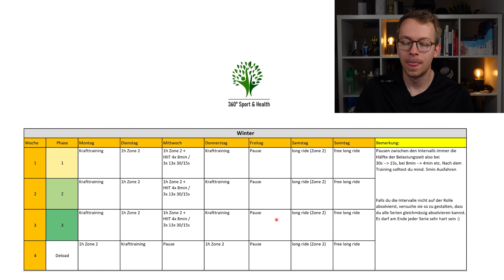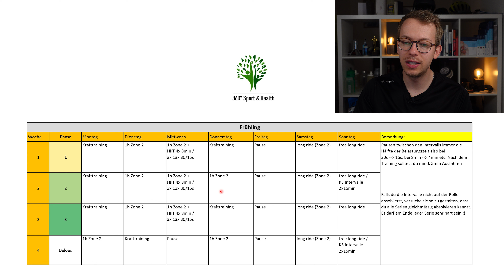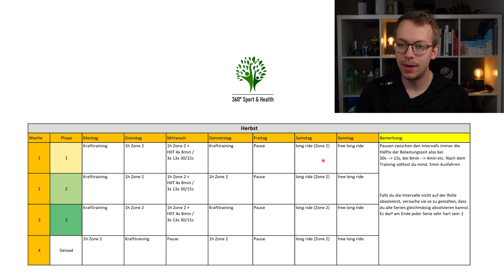Zone 2, Intervall- und Krafttraining kombinieren, so wirst du langfristig schnell!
In diesem Video zeige ich euch wie ihr Zone 2 also Grundlagentraining zusammen mit Intervall und Krafttraining kombinieren könnt. Damit ihr im Radsport langfristig erfolgreich seit.
Ich erkläre euch was es für Unterschiede des Trainings im Frühling, Winter, Sommer und Herbst gibt und auf was ihr achten solltet.

Herzlich Willkommen auf meinem Kanal, schön das Du hierher gefunden hast!

Die Bewegung des menschlichen Körpers und das ausüben von Sport begeisterte mich schon immer, in meinem Beruf und meiner Freizeit dreht sich alles um dieses vielfältige und äusserst faszinierende Thema.
Der Sport und die Gesundheit bietet etliche Facetten mit welchen ich mich tagtäglich auseinander setzte.
Aber natürlich auch die extrem faszinierenden physiologischen Abläufen welche im Körper geschehen.

Dieser Kanal soll für dich wie ein Lexikon sein, in dem du viele Dinge zum Thema Sport und Gesundheit sowie zur Anatomie und Physiologie des menschlichen Körpers erfährst.